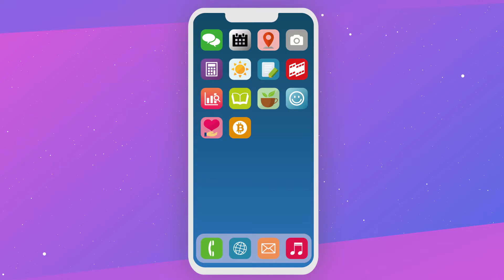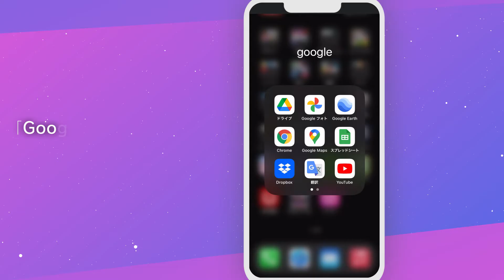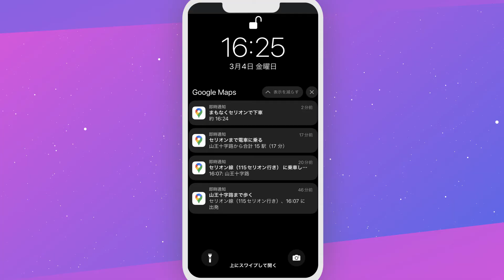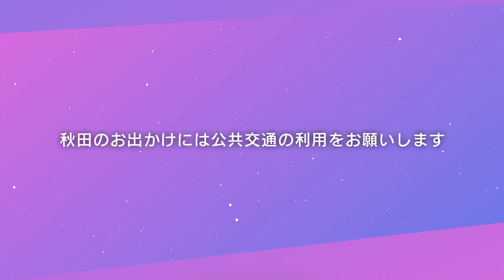スマホで使いこなす 秋田の公共交通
・Googleマップ等のスマートフォン用のアプリを使って、公共交通で目的地へ行くルートを検索する手順の紹介
 ・スマートフォンの音声認識機能を使った検索方法（「公共交通で○○○○へ行く」）や、時間や出発地等を自由に設定して検索を行う方法の紹介
 ・デジタル化による地域公共交通の利便性の更なる向上について